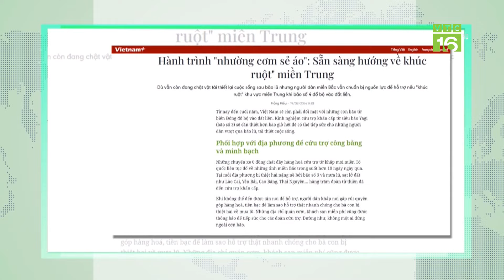Vựa chuối gục nát sau bão, người trồng lo mất Tết, ôm nợ | VTC16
VTC16 | Vựa chuối gục nát sau bão, người trồng lo mất Tết, ôm nợ
Đúng vào thời điểm chuối phục vụ Tết Nguyên đán chuẩn bị ra buồng, bão số 3 ập đến, gần như xóa sổ vựa chuối lớn nhất Hải Phòng. Sau hơn chục ngày, ông Đào Văn Nguyên ở xã Liên Khê vẫn chưa dọn xong vườn chuối đổ gục. Thiệt hại nghiêm trọng khiến việc thuê nhân công trở nên khó khăn. Ông Nguyên buồn bã: “Cả gia đình trông vào mấy sào chuối Tết, giờ chẳng còn tài sản gì.